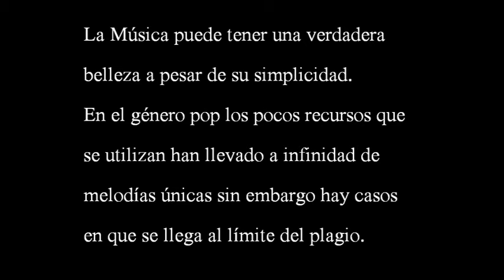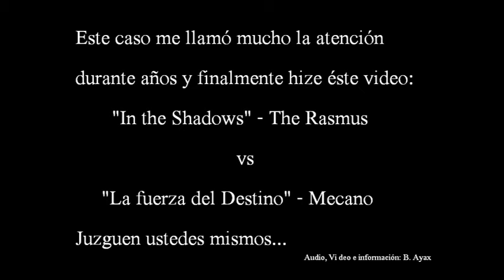"In the shadows The Rasmus" vs "La fuerza del destino" de Mecano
Un video que muestra la similitud (por darle a The rasmus el beneficio de la duda y no decir "plagio") en tre la canción "in the sadows" y "la fuerza del destino" de Mecano.